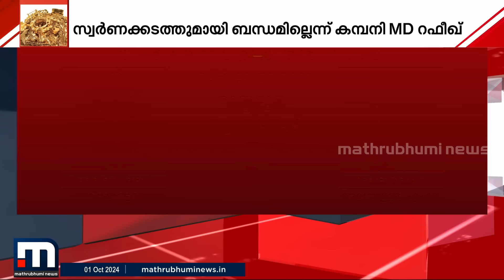സ്വർണക്കടത്തുമായി ബന്ധമില്ല, ഫൈസലിനെ അറിയില്ല; ആരോപണങ്ങളിൽ പ്രതികരണവുമായി അമാന ​ഗ്രൂപ്പ്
മാറുന്ന ലോകത്ത് കൂടുതൽ മാറ്റങ്ങളോടെ. പുതിയ വേഗത്തിൽ. പുതിയ ലുക്കിൽ.
മാതൃഭൂമി ന്യൂസ്.

Happy viewing!